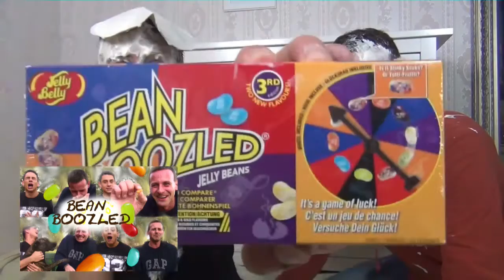Wie gut kennst du mich? CHALLENGE + VERLOSUNG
Nach vielfachem Wunsch hier eine neue Challenge für euch! :) Was sagt ihr? :)

Gewinnspielteilnahme: Ab zu Facebook, Patjabbers liken, Video teilen und dann vielleicht gewinnen :)
DIE BOHNEN SIND OHNE GELANTINE!